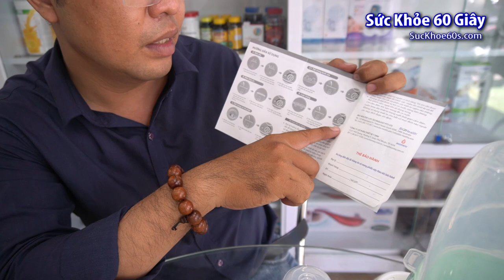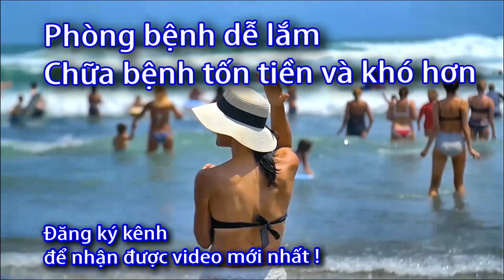Cách lựa chọn máy hút sữa ( máy hâm sữa ) 0933443680 Sức khoẻ 60 Giây - máy hút sữa sanity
Cách lựa chọn máy hút sữa ( máy hâm sữa ) 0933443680 Sức khoẻ 60 Giây
Danh sách phát:
Cách lựa chọn máy hút sữa, máy hâm sữa,
nên mua máy hút sữa, máy hâm sữa cho bé,
 máy hút sữa, Cách lựa chọn máy hâm sữa,
 hút sữa,  nên mua máy hâm sữa,
máy hút sữa sanity,